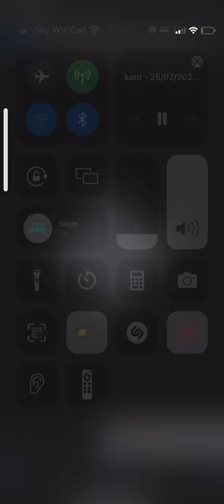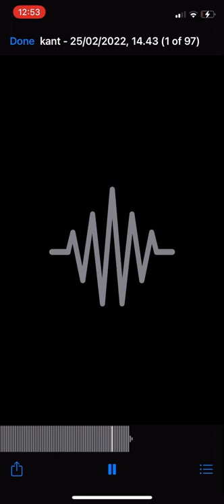Jack Radford Kant